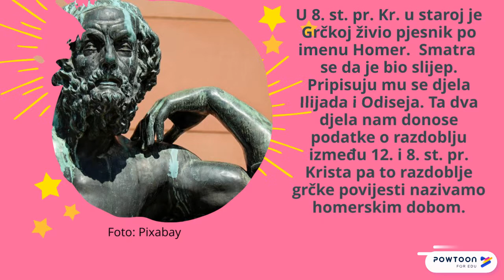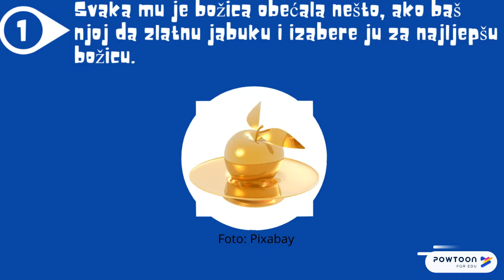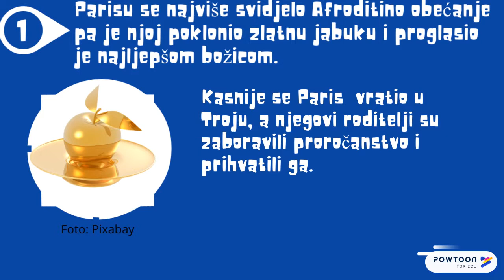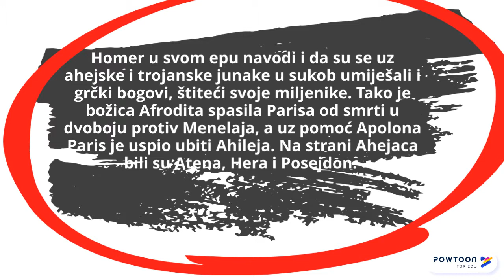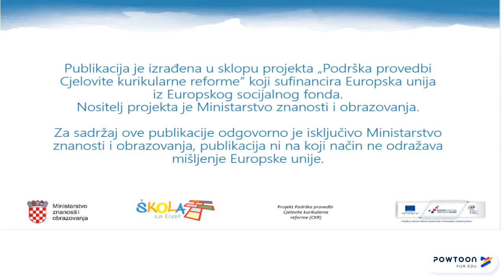Trojanski rat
Metodički priručnik iz povijesti za osnovnu školu